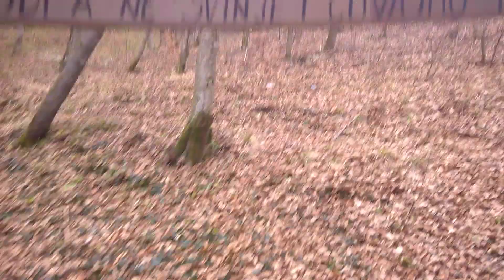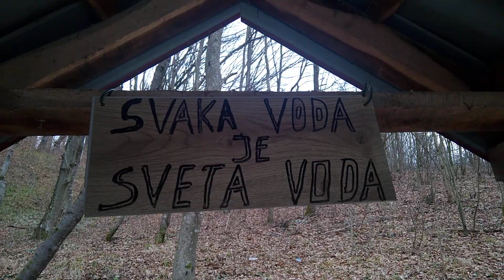putevi kući vode